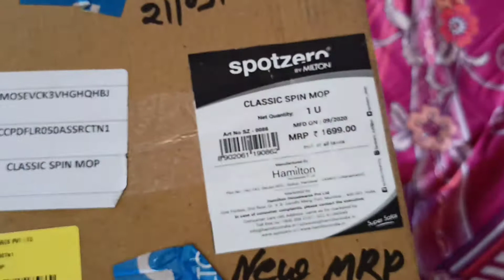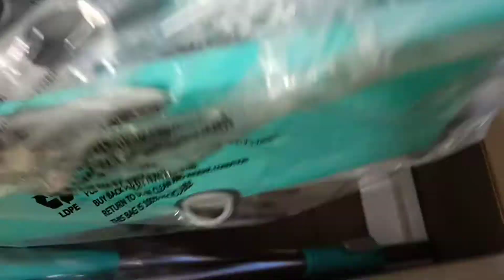sportz Milton magic mop || best magic mop brand in India || gala vs Milton magic mop || spin mop??